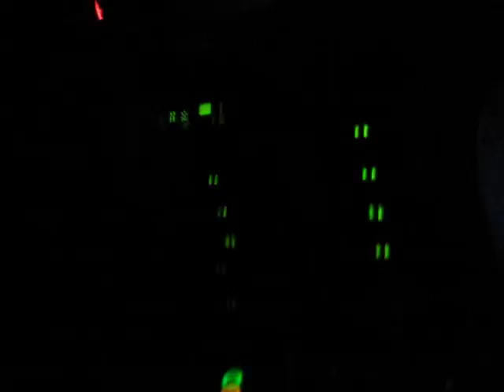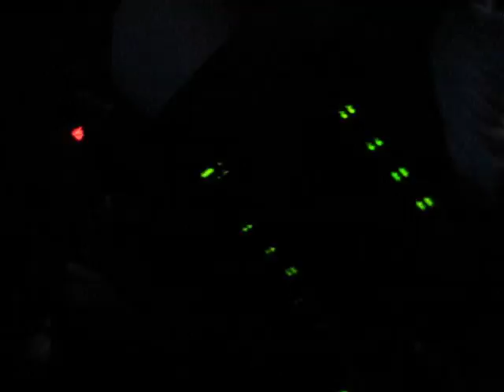Sharam @ Celebrities in Vancouver 3 19/12/08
Sharam - Get Wild (Deep Tub Re-edit)